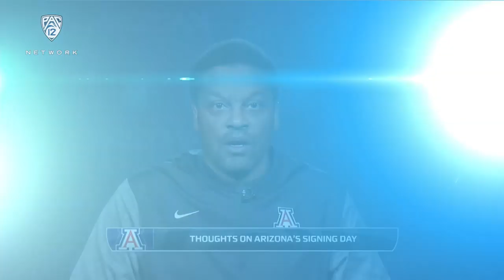Kevin Sumlin breaks down Arizona's seven new additions on NSD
Pac-12 Networks' Mike Yam and Yogi Roth take a look at Arizona's 2020 recruiting class with head coach Kevin Sumlin. Arizona added seven new Wildcats on National Signing Day, bolstering an already impressive class. Tune-in for Arizona's spring game on Saturday, April 4 at 5 p.m. PT/ 6 p.m. MT on Pac-12 Networks.